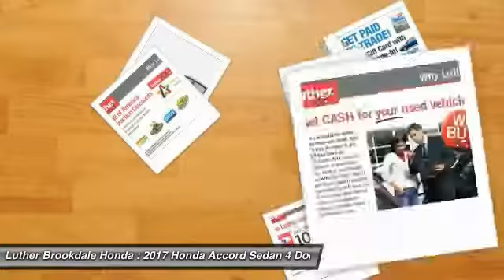2017 Honda Accord Sedan Brooklyn Center,Maple Grove,Plymouth,Minneapolis 170821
2017 Honda Accord Sedan

Navigation, Moonroof, Heated Leather Seats, Heated Rear Seat, Aluminum Wheels, Satellite Radio. White Orchid Pearl exterior and Ivory interior, Touring trim. FUEL EFFICIENT 33 MPG Hwy/21 MPG City! AND MORE! KEY FEATURES INCLUDE: Navigation, Sunroof, Satellite Radio, Heated Driver Seat, Heated Rear Seat EXPERTS CONCLUDE: The Accord delivers an excellent ride and nicely balanced handling. Road manners rank as stellar. Unlike some electric power steering systems, Hondas inspires confidence, offering good centering and largely linear weighting. -newCarTestDrive.com. Great Gas Mileage: 33 MPG Hwy. Honda Touring with White Orchid Pearl exterior and Ivory interior features a V6 Cylinder Engine with 278 HP at 6200 RPM*. OUR OFFERINGS: We Will Pay Cash For Your Vehicle. Your car could be worth more than you think! And we'll buy it - even if you don't buy from us. ALL makes and models. ALL price ranges! We'll quote ANY vehicle, regardless of condition. If you accept, you'll walk away with the cash. You'll never find a simpler, safer way to sell your car. Horsepower calculations based on trim engine configuration. Fuel economy calculations based on original manufacturer data for trim engine configuration. Please confirm the accuracy of the included equipment by calling us prior to purchase.